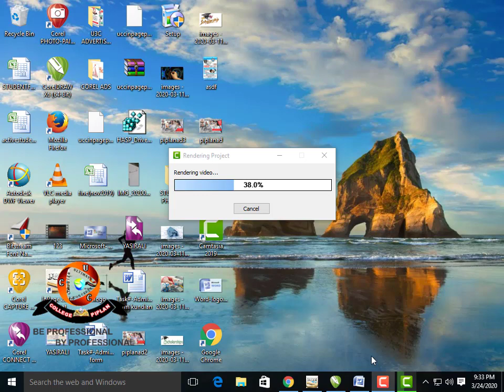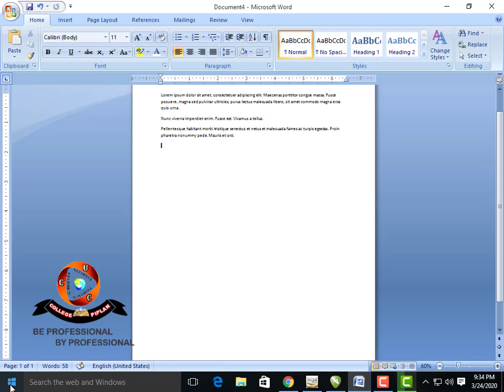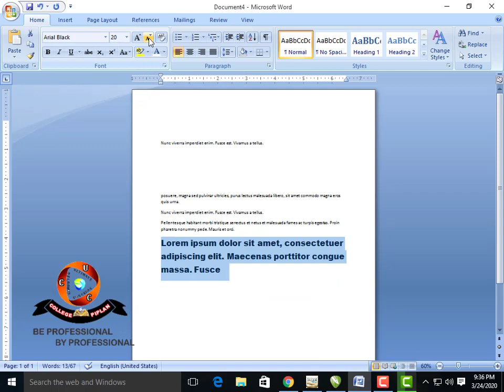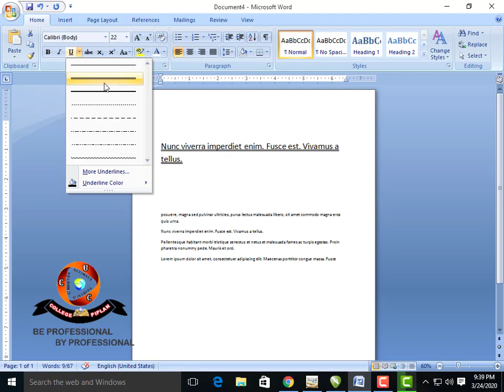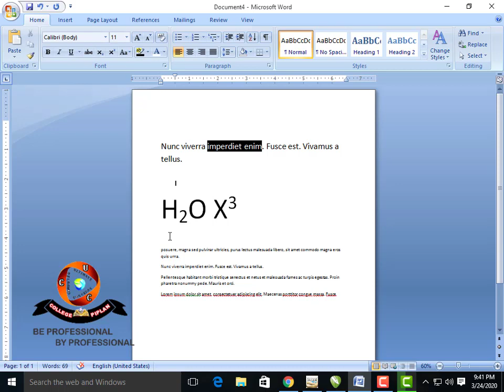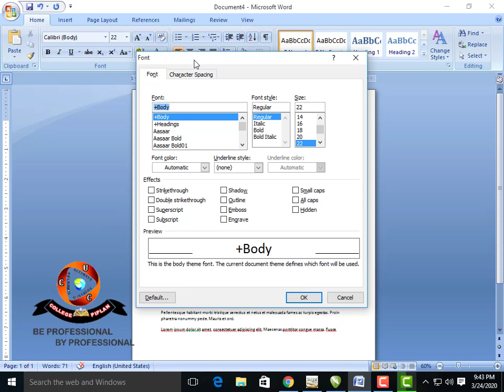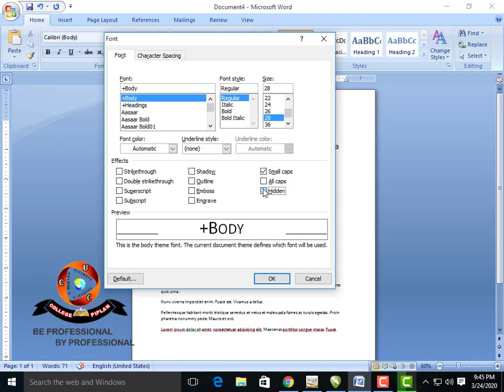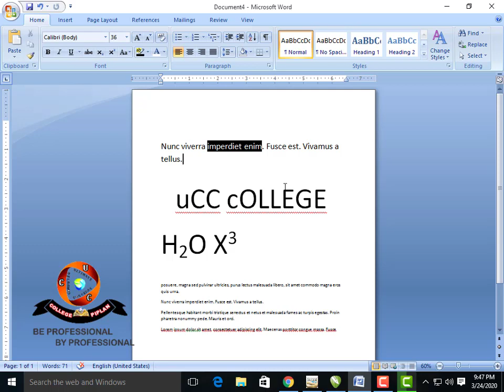Lecture # 2 Urdu - Hindi Tutorial MICROSOFT WORD2007 HOME TAB (CLIP BOARD AND FONT RIBBON COMPLETE)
HOME TAB
CLIP BOARD AND FONT RIBBON COMPLETE
RANDOM AND LOREM FUNCTION
=RAND()  =RAND(5,10)   = RAND(20)   =LOREM()
for BRACES SHIFT + 9 AND SHIFT + 0